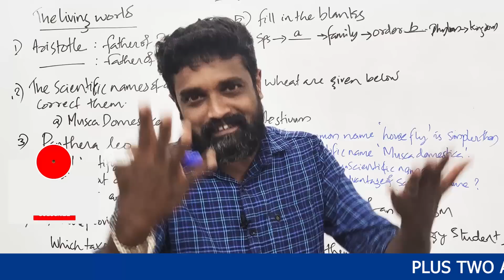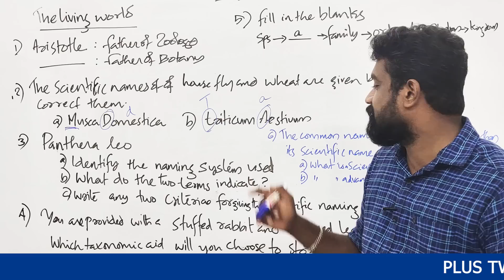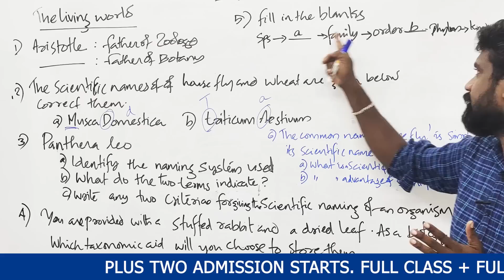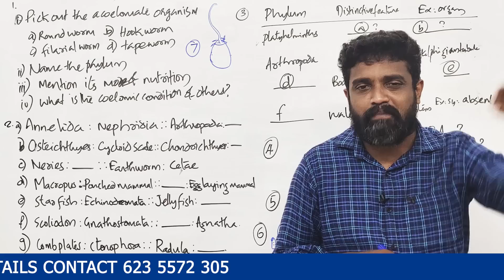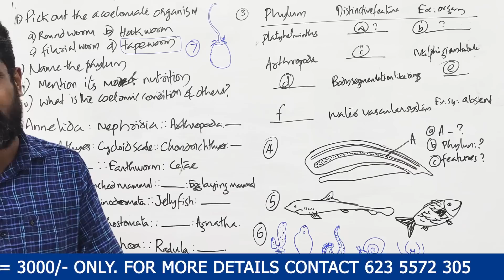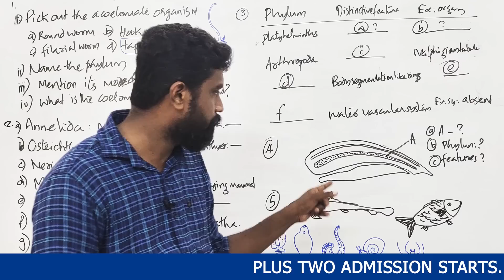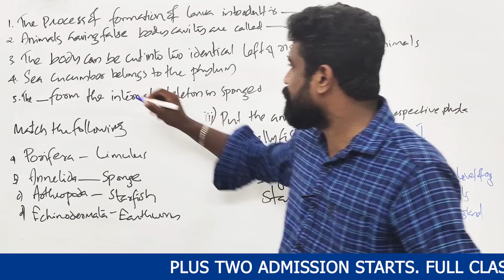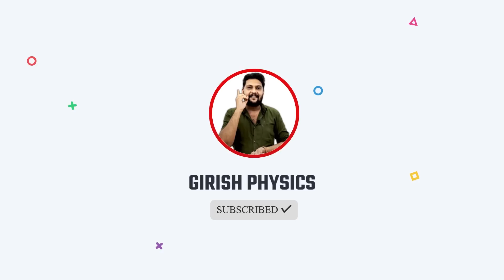Plus One | Zoology | Quick Revision | Part-1🔥.!Never Ever Give up🔥🔥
Free Whatsapp ഗ്രൂപ്പുകൾക്ക് പകരം Telegram ഗ്രൂപ്പ്‌ ആണ് ആരംഭിച്ചേക്കുന്നത് 💯
ജോയിൻ ചെയ്യേണ്ട ലിങ്ക് 👇